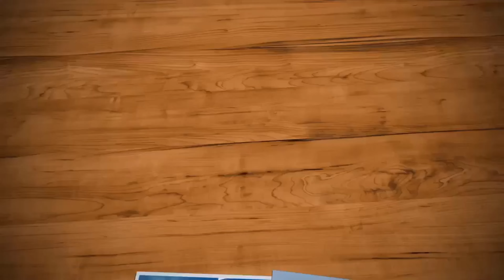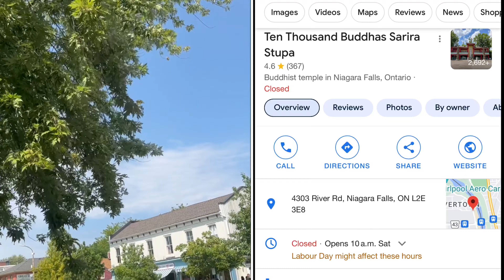CÙNG GIA ĐÌNH KELLYLOAN THĂM QUAN NIAGARA ON THE LAKE - THỊ TRẤN NHỎ DU LỊCH THƠ MỘNG “ NGÀN HOA”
CÙNG GIA ĐÌNH KELLYLOAN THĂM QUAN NIAGARA ON THE LAKE , ONTARIO - THỊ TRẤN NHỎ DU LỊCH THƠ MỘNG “ ĐÀ LẠT NGÀN HOA”

✅ Hi mọi người! Mình rất yêu thích học hỏi và đam mê du lịch ✈️🇻🇳🇨🇦🇹🇭🇺🇸🇸🇬🇲🇾🇦🇺

Mình muốn được đi đến những vùng đất mới, trải nghiệm văn hoá mới ,học hỏi những phong tục tập quán sinh sống của từng vùng miền ,những địa danh khác nhau trên giới, được ăn những đồ ăn địa phương nơi mình đến 🛫🛬😘

Mình muốn làm video lưu giữ lại những chuyến đi, những kỷ niệm đẹp  và chia sẻ những nơi mình đã đi qua ,đang đi và sẽ đi ...với tất cả mọi người ...❤️